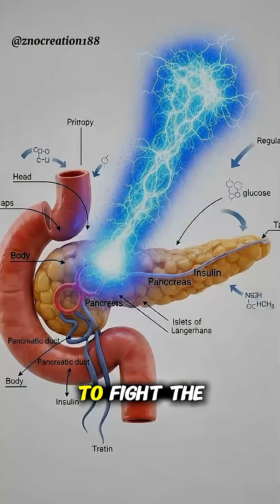what happens while you drink Pepsi inside your bod?😱😱🤮